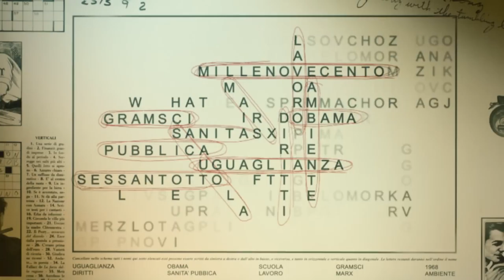WHAT IS LEFT ? Trailer ufficiale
Come tanti italiani anche Gustav e Luca, da sempre elettori di sinistra, hanno pensato che il 2013 sarebbe stato l'anno della svolta. Ma La rimonta inaspettata di Berlusconi e l'entrata in scena di Beppe Grillo hanno cambiato le carte in tavola. A partire dalle primarie PD del 2012, una serie di incontri, manifestazioni e situazioni paradossali li aiuteranno a districarsi nei meandri di un'identità, quella della sinistra, che se non smarrita è sicuramente appannata.

whatisleft.it